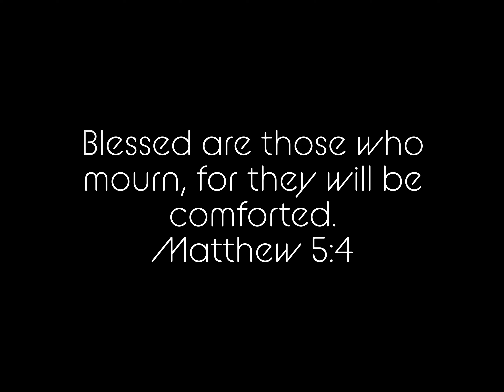Cheung Lin Fung: Celebration of Life 1927-2023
Video Production: Jennifer Lam
Track Title: Hallelujah
Artist: Susan Boyle
Writer: Leonard Cohen

Fung Lin Cheung (Cheng) was born on June 29, 1927 in San Xiang Zhen, Zhong Shan, Guang Dong , China. As a young woman, she was lively and active. She loved to play a variety of favourite sports, which would later include ping pong and golf.

In 1946, at the age of 18, she married Hon Kei Cheung and had five children – Pui King, Pui Ying, Pui Hing, Chi Keung, Pui Chong.

 Shortly after marriage, they moved to Hong Kong with a dream for a happy life. They raised their family to value education, frugality and eating well.  In 1960 her husband passed away in an accident, leaving her to raise five children as a single mother.  To help her family survive, she became a garment factory sewing machine operator, a skill that would benefit her all her life. Her children were like ducklings, following their mother duck to take on every odd job they could find, such as making toy dolls, embroidery and imitation flowers. It was an extremely difficult time, but Fung Lin was strong and resourceful.

She immigrated with the family to Canada from Hong Kong in 1976 and settled in Edmonton for a better life. It was difficult to find a job because of the language barrier. There was an opportunity to take an employment training class and after she completed the training, she became a sewing machine operator at the Levi garment factory. She sewed during the weekdays and worked in a restaurant kitchen on the weekends. In her free time, she took care of her home, which included planting an extensive vegetable garden.

Hers was a simple life, finding joy and beauty in the ordinary moments. She was always smiling with contentment or sparking conversations with those around her. She enjoyed playing with her grandchildren and became more engaged with the Chinese community, going on trips, attending church and playing mahjong.

Retiring at age of 65, she visited Hong Kong every November to avoid the cold weather and returned to Edmonton in the spring to escape the summer heat. This unfortunately came to an end at 83 when she fractured her arm and was no longer able to return to Hong Kong alone thereafter. She remained in Edmonton and stayed active with her daily community and church activities.

She remained energetic until she was 93 when her health began to decline. She received 24 hour care from her children, assisted by home care services. Until her final days, she was constantly surrounded by loved ones and their smiling faces. On March 24, 2023, she was called by the Lord and stepped into her heavenly home.

Fung Lin lived a long and fruitful life. Her friendliness, kindness and legendary frugality will be missed but her memory and legacy lives on in the hearts of her family of five children, nine grandchildren and 15 great-grandchildren. May she rest easy with her Lord.